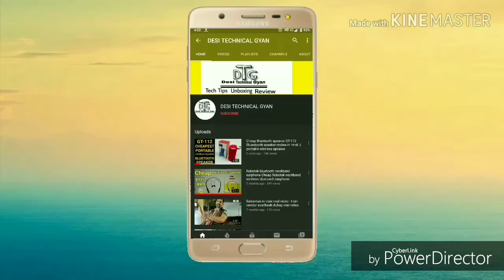Tg113 bluetooth speaker me fm kese chalaye | how to play fm tg113 | Blueatooth speaker me fm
TG 113 bluetooth speaker mein FM kaise chalayen
How to play FM TG 113
Portable bluetooth speaker mein FM kaise chalaye

hello doston is video me maine aapko bataya hai ki aap TG 113 bluetooth speaker mein FM kaise chalate he mujhe ummid he apko video pasnad aya hogi hamare channel per rozana esi tech video ati rehti he or video dekhne ke liye channel ko subscribe kre dhanyawad 🙏